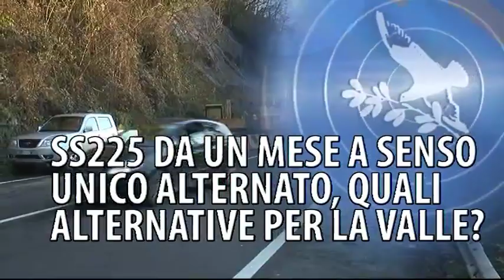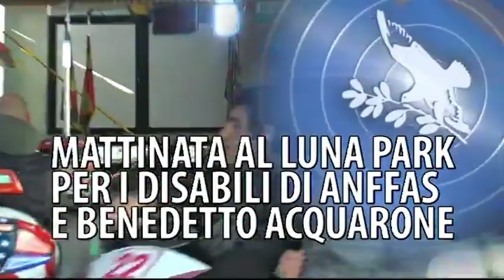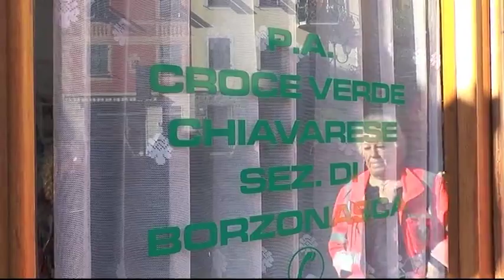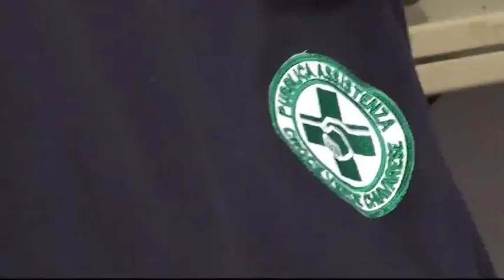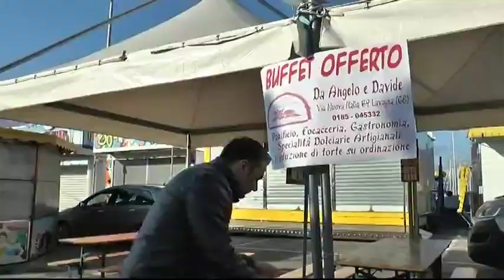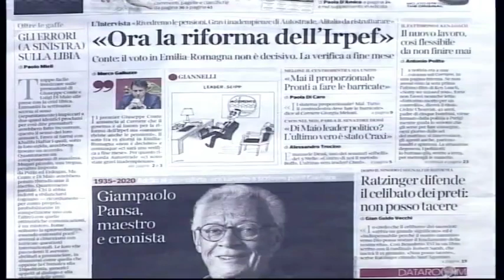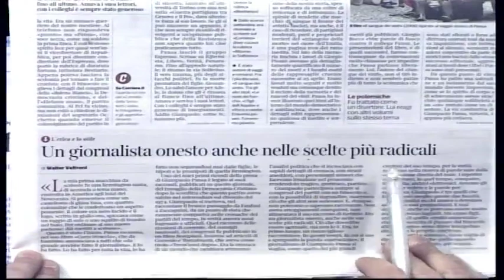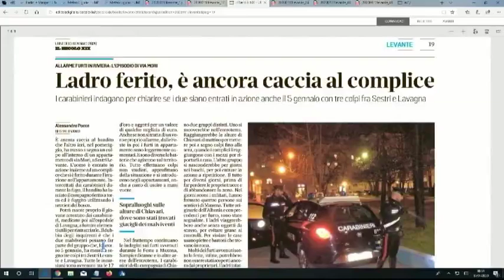TiGullioggi - ed. ore 12 - 13 gennaio 2020